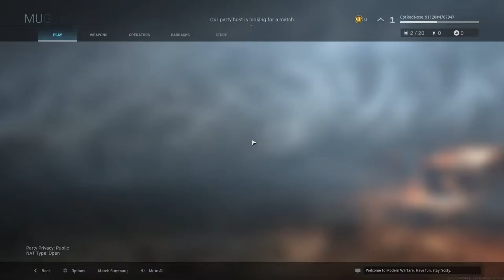New Call Of Duty Is Good? [swedish]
Hi! I'm a small youtuber who lives in Skåne, Sweden. I try to upload as much as i can but it's hard because i go to school. Hope you enjoy!